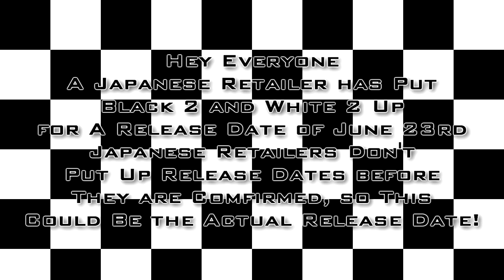Pokémon Black 2 and White 2 - Update April 9th 2012 Japanese Release Date!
The Japanese Release date has been leaked!?
Comment on your Thoughts!